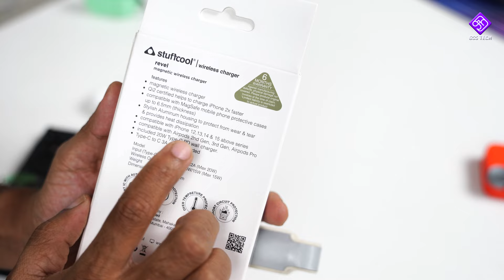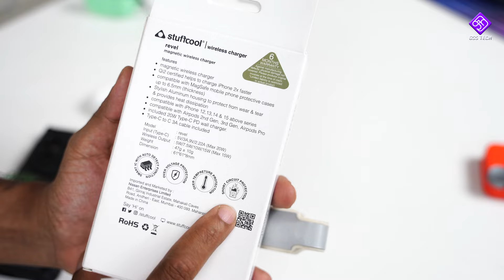Stuffcool Revel Magnetic Wireless - Free 20W PD Charger